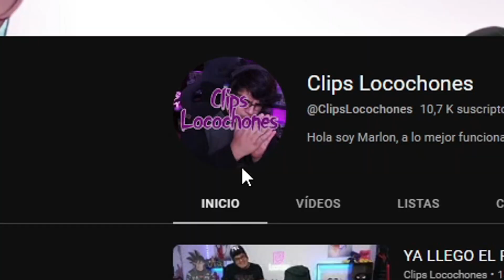LOCO FILTRA SU FECHA DE VIAJE Y HACE EL MEJOR TIMING 🤣